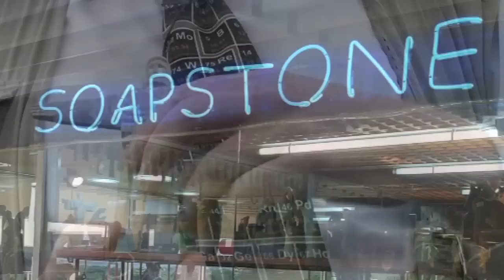Soapstone in Rio - Periodic Table of Videos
One of the world's most famous landmarks is made from soapstone. The Professor visited Cristo Redentor (Christ the Redeemer) during our recent trip to Rio de Janeiro.

Slippery soapstone is rich in magnesium.

Press the CC button for Portuguese captions.